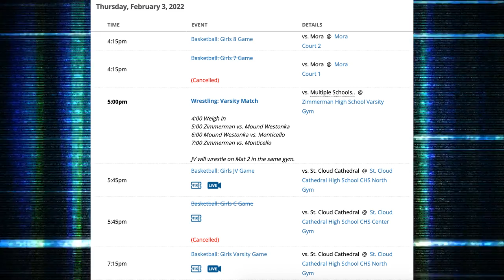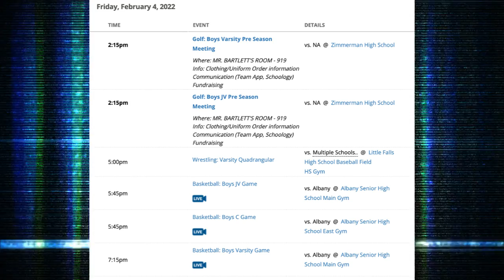Thursday, February 3rd